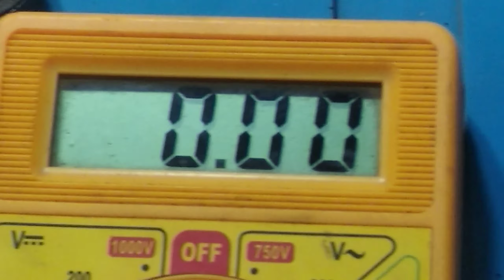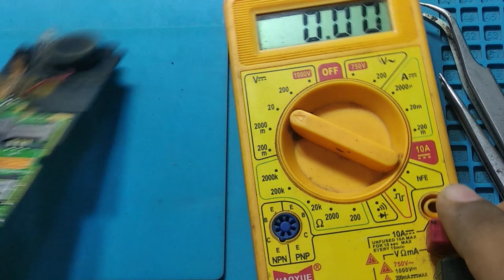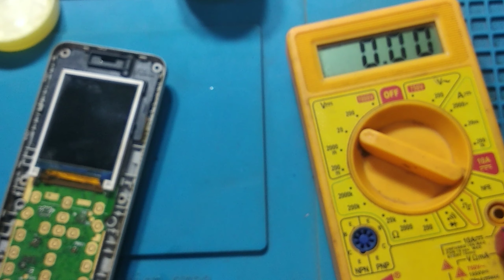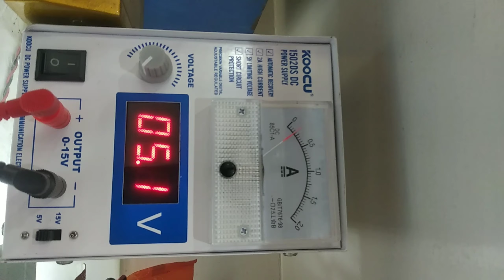itel it5602 keypad mobile charging solution/ china mobile